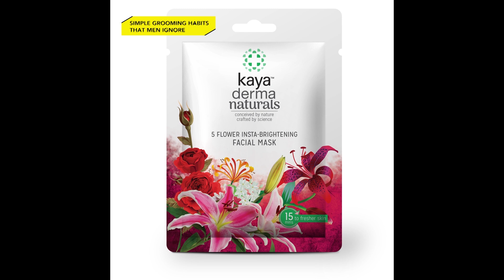Simple Grooming Hacks For Men | Fit Like A Model | Myntra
Want to look hot and stand out from the crowd with your macho appearance? हमारे एक्सपर्ट नामिक पॉल आपके लिए उन पुरुषों के बेहतरीन ग्रूमिंग टिप्स लाए हैं, जो हर जगह खूबसूरत दिखना चाहते हैं।

Watch this video where you can take note of the best grooming ideas for men and completely transform your personality.

Check out these personal grooming tips for men that will surely transform your life and your style.

Shaving the back of your neck will not only keep your hairline in check but will also reduce the time between your salon visits.
Treat your dark circles with an eye cream or a roll-on.
Scrub your face once in a few days to deep clean your pores and follow it up by a face mask.
Keep your feet clean by washing them thoroughly and deep cleaning them with a pumice stone.
Don’t forget to trim and file your nails regularly.
Exfoliate your lips with a sugar or coffee scrub and hydrate them with a lip balm.

These are some of the important grooming habits for men.